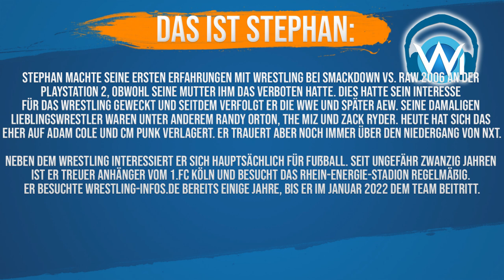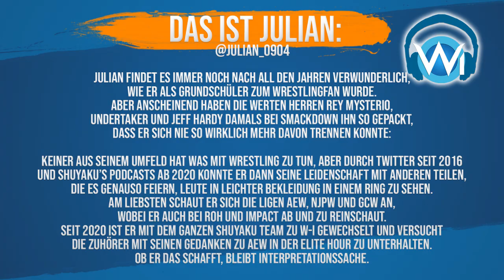Neue Fehden nach dem PPV! - AEW Dynamite #179 und Rampage #83 Review – AEW Podcast Elite Hour W-I.de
In der dieswöchigen Elite Hour sprechen Stephan und Julian über die neuesten Entwicklungen bei All Elite Wrestling. Wir haben einen neuen TNT Champion...abermals. Denn nach nur drei Tagen musste sich Wardlow gegen Powerhouse Hobbs in seiner demzufolge ersten Titelverteidigung wieder geschlagen geben. Doch das ganze geschah nicht ohne zusätzliche Hilfe. Die Streak von Orange Cassidys Titelverteidigungen geht weiter mit einem Opener gegen Jay Lethal, nur ab nächster Woche bekommt sein Titel im Match gegen "Double J" Jeff Jarrett eine neue Bezeichnung. Die Männer aus Winnipeg, Kenny Omega und Chris Jericho, dürfen in ihrer Heimat nächste Woche mit ihren jeweiligen Teams um die AEW Trios Titel antreten. Ricky Starks hat einen neuen Gegner, während wir uns bei Darby Allin und "Jungle Boy" Jack Perry in Bezug auf neue Fehden noch etwas gedulden müssen. Außerdem gab es nette Promos von unter anderem Ruby Soho und den beiden Main Event Gegnern vom PPV mit MJF und Bryan Danielson. Wir haben also viele Anfänge von neuen Fehden gesehen. Wie diese neuen Anfänge uns gefallen haben, erfahrt ihr in der Elite Hour. Viel Spaß beim Hören!

Folgt der Elite Hour-Crew gerne auf Twitter:
Julian: @Julian_0904
Katha: @kathakritzelt2
Thorsten: @Luebeck007